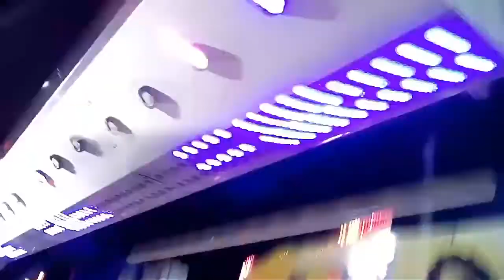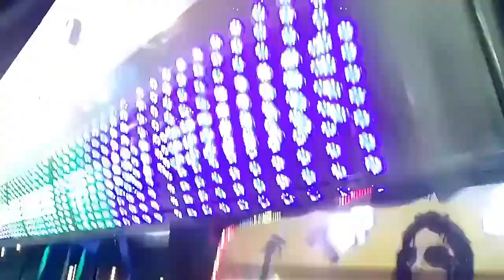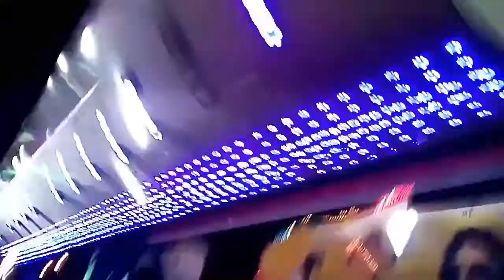Giostra Top spin Revolution Cerignola 09 09 2017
official page FB PavoStyle